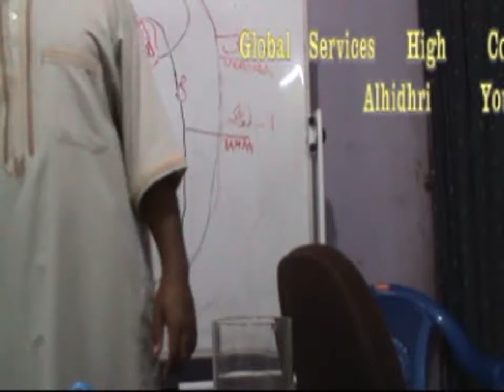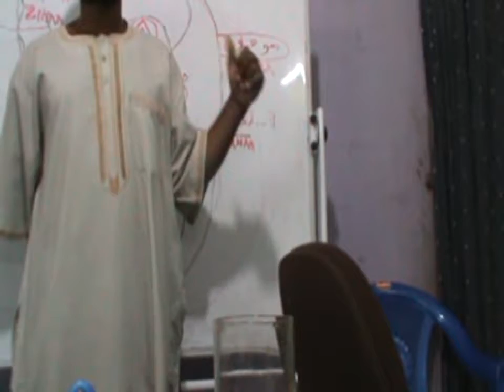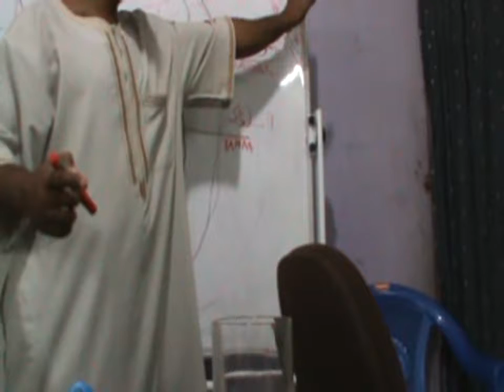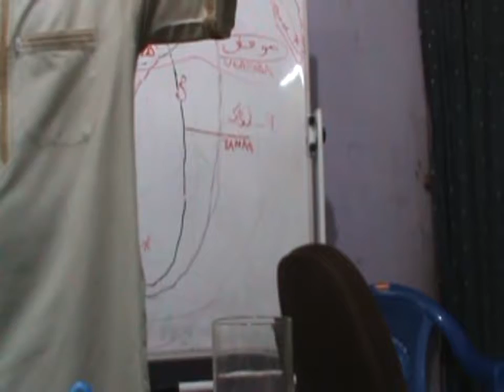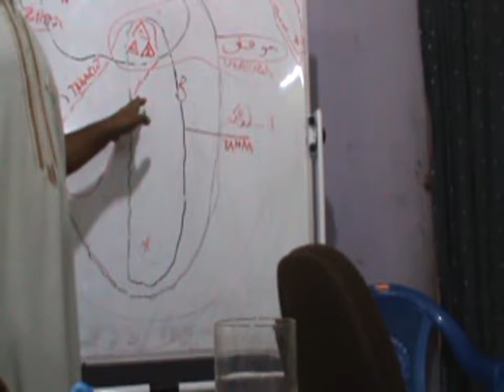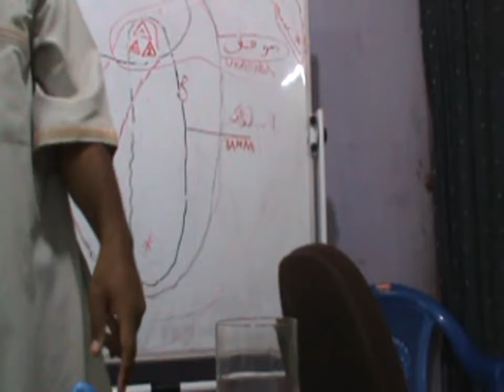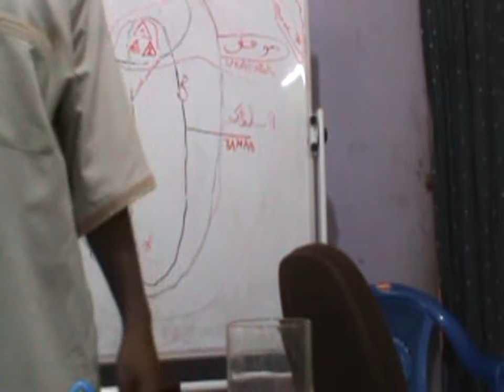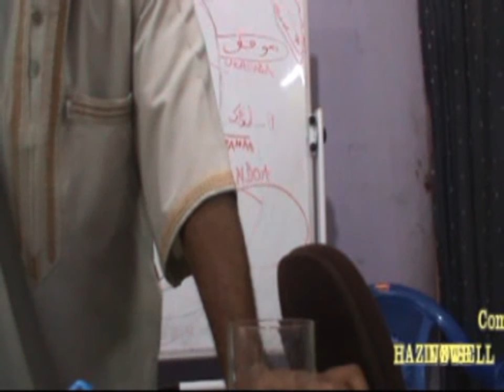EDUC PSYCHOLOGY 17